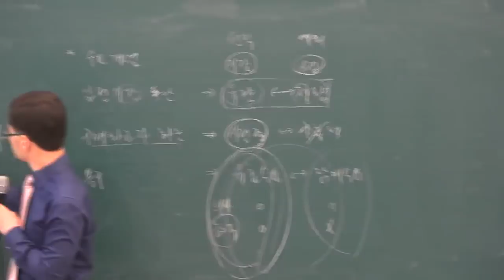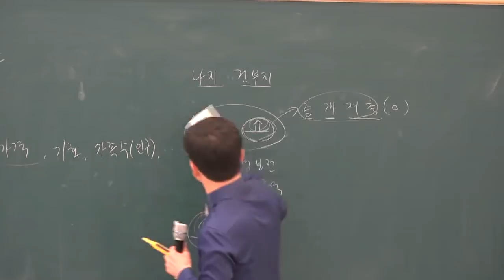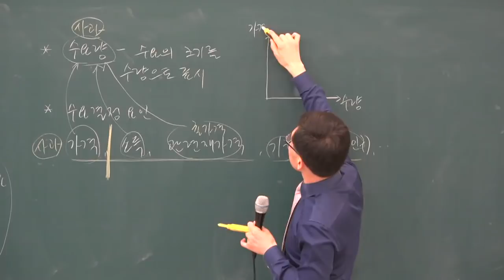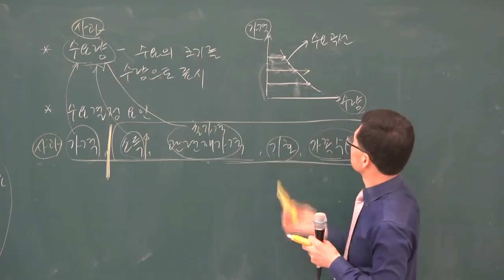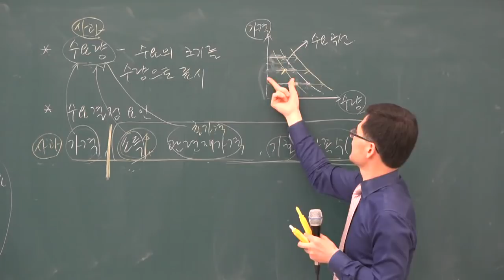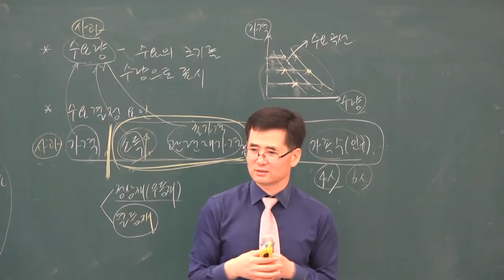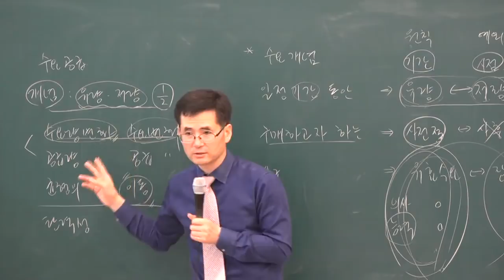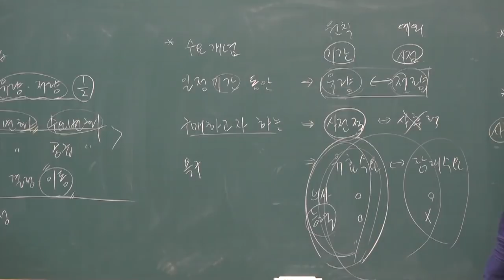[공전무] 2019년 공인중개사 부동산학개론 기초이론 11-5